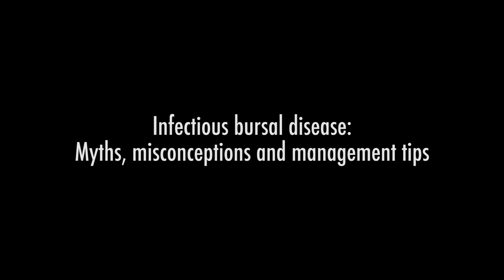Infectious bursal disease: Myths, misconceptions and management tips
Kalen Cookson, DVM, is the Director of Clinical Research – Poultry, Zoetis. Dr. Cookson has worked with Zoetis technical services for over 22 years. He received his undergraduate degree at Duke University and his veterinary degree at North Carolina State University. He then went on to obtain a Master’s Degree in Avian Medicine at the University of Georgia.

Chapters:
0:00 Intro - Infectious bursal disease: Myths, misconceptions and management tips
0:08 Kalen Cookson, DVM, Zoetis
0:20 Infectious bursal disease (IBD) challenge
2:10 Vertical transmission of IBD?
4:13 Identifying IBD variants
6:43 IBD vaccines
9:00 IBD priming vaccine
11:46 'No antibiotics ever' programs
12:30 Management stategies
14:07 IBD AL2 virus

Poultry Health Today is a news publication sponsored by Zoetis that aims to bring broiler, layer and turkey producers the latest news and insights on poultry health, welfare, performance and sustainability.